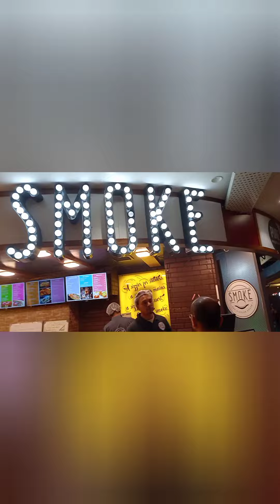Fist time visited for mall with my babies 😂😂😂😂vlog trend ||@sahanacuteey5458